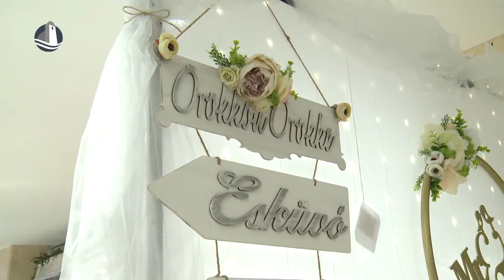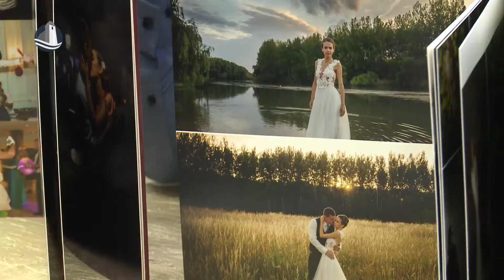Rekordott döntött a házasságok száma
Rekordot döntött a házasságok száma Győr-Moson-Sopron megyében. Mosonmagyaróváron 2021-ben 240-en mondták ki a boldogító igent. A legtöbb esküvőt a tavaszi és az őszi időszakban tartják, a legnépszerűbb helyszín pedig a mosonmagyaróvári polgármesteri hivatal.